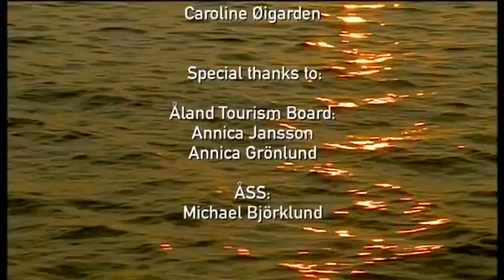New Scandinavian Cooking - Secrets of the Baltic Sea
In this episode, host Sara presents the Åland Islands, which are an autonomous region of Finland. Sara meets up with a local fisherman before she prepares white fish for the crew on the ship. Sara also goes scuba diving to explore the shipwrecks in the region. Season 6 Episode 7